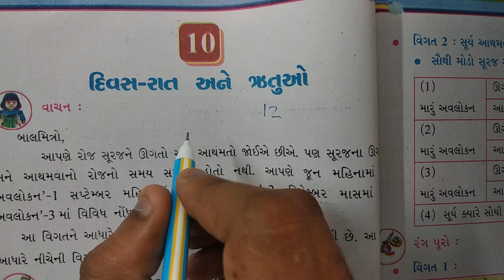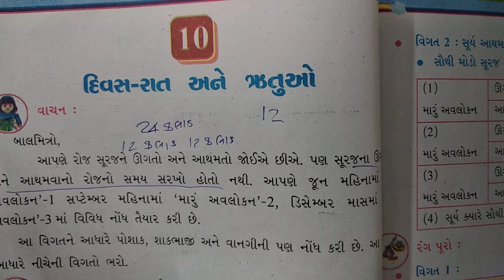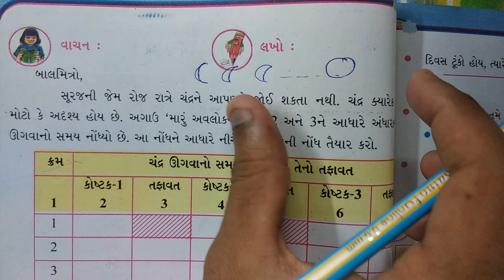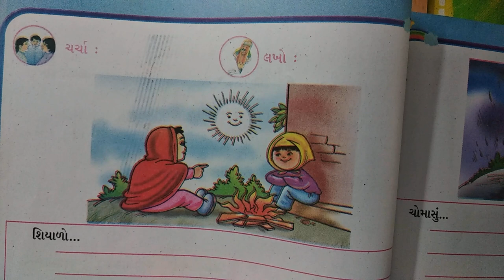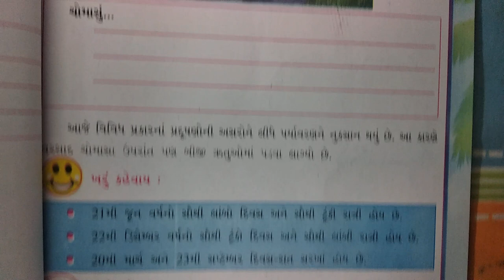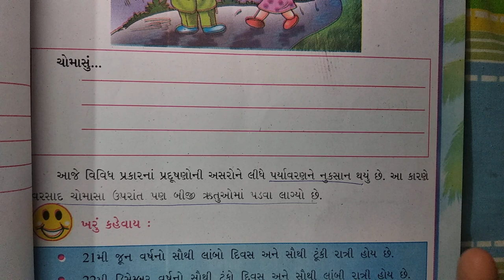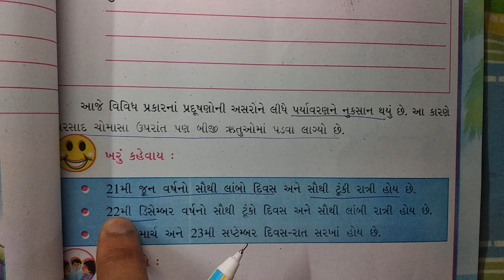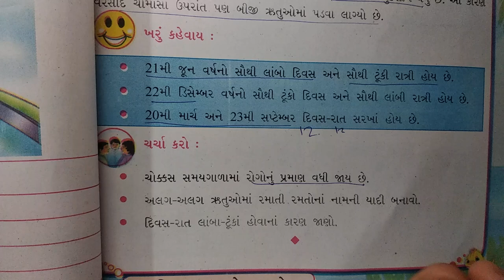ધોરણ-5 વિષય-"પર્યાવરણ- સૌની આસપાસ" પ્રકરણ-10 "દિવસ રાત અને ઋતુઓ" ncert new gujarati medium vigyan